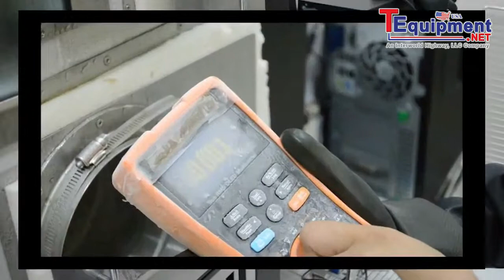Agilent U1273AX Handheld Digital Multimeter Tested at -40 Degrees C